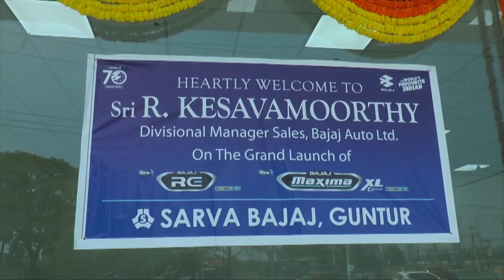SRK NEWS GUNTUIR || 25 04 24